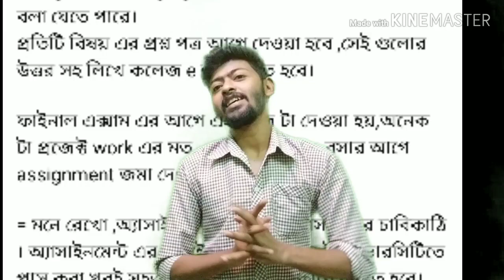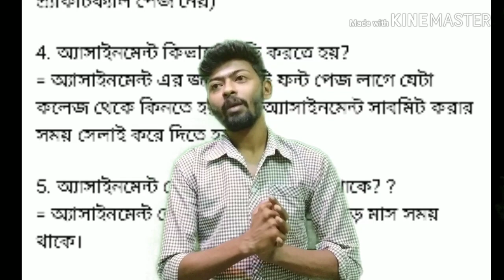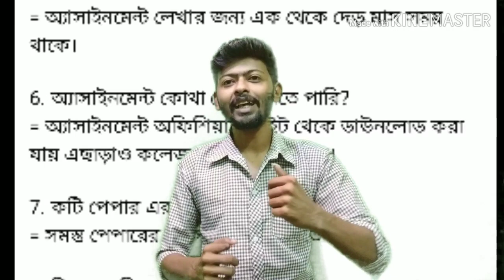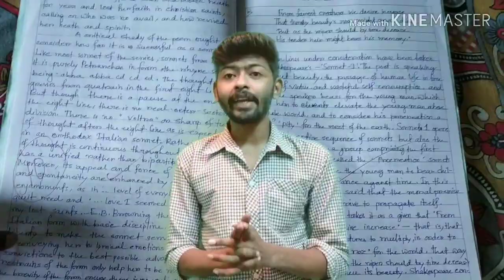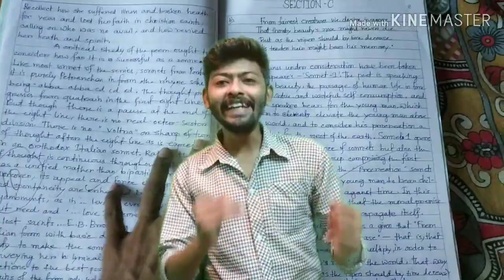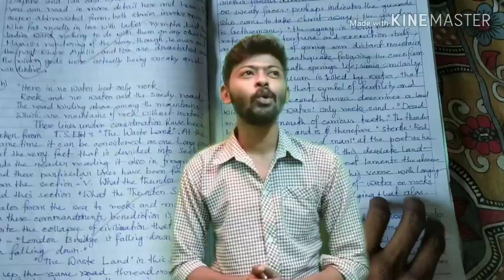👉 👉 NSOU PG & BDP ASSIGNMENT বিস্তারিত সম্পূর্ণ আলোচনা 🔥 🔥 🔥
এই চ্যানেলের মধ্যে দিয়ে আমি নেতাজি ওপেন ইউনিভার্সিটির সমস্ত নোটস ,সাজেশন ,উত্তর পত্র ,নোটিশ  দিতে থাকি ।

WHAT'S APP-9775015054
MM INSTITUTION

ANOTHER CHANNEL -ENGLISH JOGOT